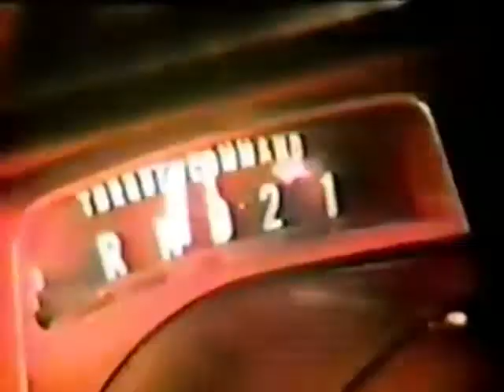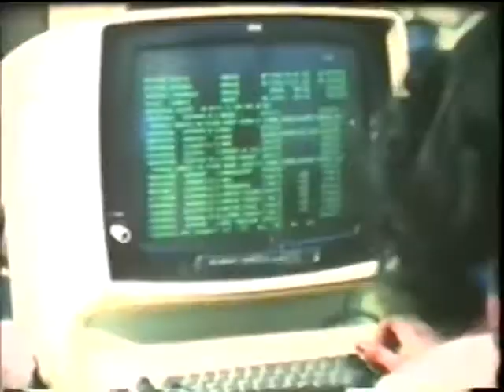mETROpOLIS - pOLICE cAR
Townsville band Metropolis live at the now non-existent Dean Park Sound Shell in 1978 doing the Larry Wallis song Police Car.